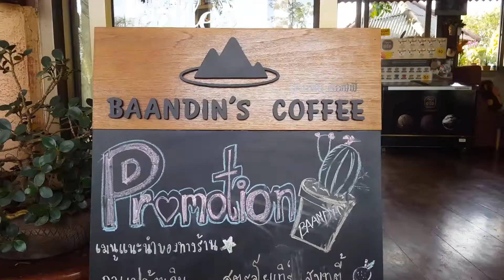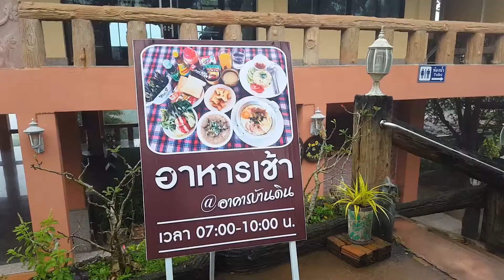บ้านดิน อำเภอวังน้ำเขียว จังหวัดนครราชสีมา